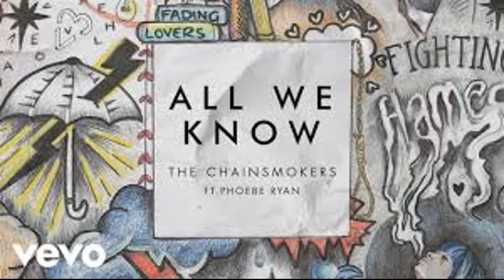TOP 10 ALL TIME BEST THE CHAINSMOKERS SONGS